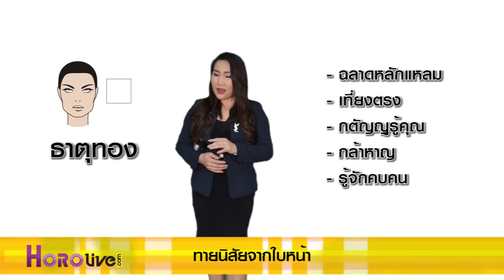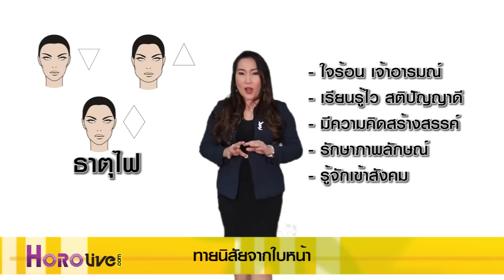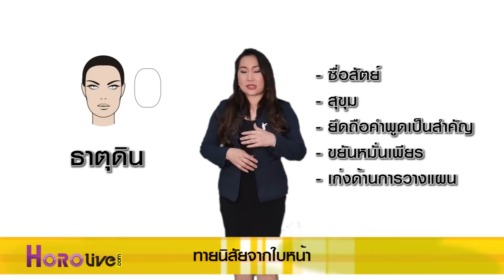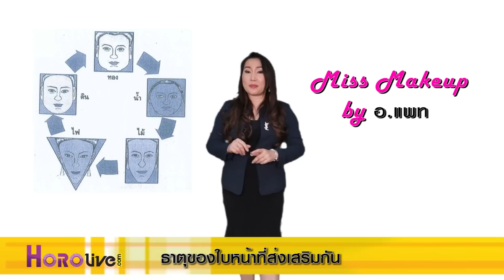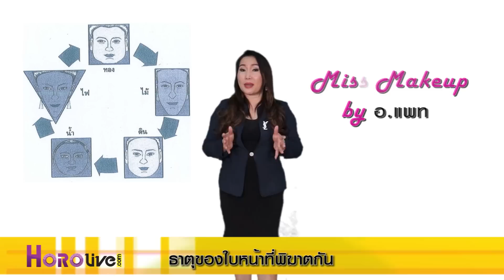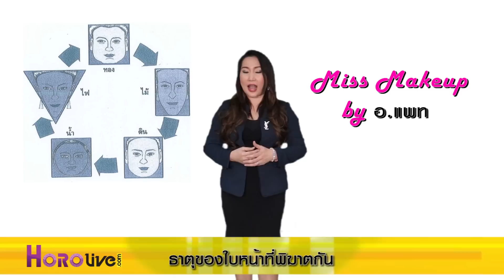ทายนิสัยจากใบหน้า กับ Miss make up by อ.แพท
ทายนิสัยจากใบหน้า
ได้เวลาเช็ค! ใบหน้าคนแบบไหน? ที่เห็นแล้วชอบ แล้วใบหน้าแบบไหน? ที่เห็นแล้วไม่ถูกชะตาอย่างแร้งส์! กับ Miss make up by อ.แพท @Horolive พอดูแล้วถึงกับร้องอ๋อ. !

อยากรู้เรื่่องดวง สนใจจองคิวดูดวงได้ที่
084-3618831 หรือ *3362306 horolive หมอดูออนไลน์ ใกล้ๆคุณอธิบาย